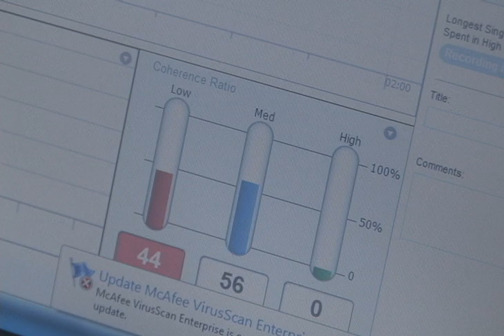Center for Resilience Training on Fort Benning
Brown Hall is now officially the Center for Resilience Training on Fort Benning. The new CSF prep center already has units and individual Soldiers as well as family members getting trained on how to be more resilient.